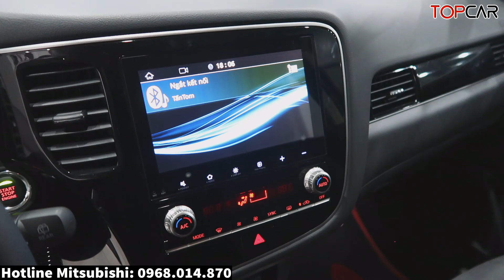✅Giá Xe Mitsubisho Outlander TC Giảm Mạnh Giữa Tháng 9| Giá Lăn Bánh Outlander Mới Nhất | Topcarvn